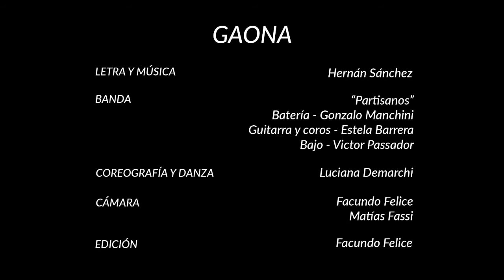HERNAN SANCHEZ + PARTISANOS - GAONA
CICLO: La Música hace bien
TEMA: GAONA
AUTOR: HERNAN SANCHEZ